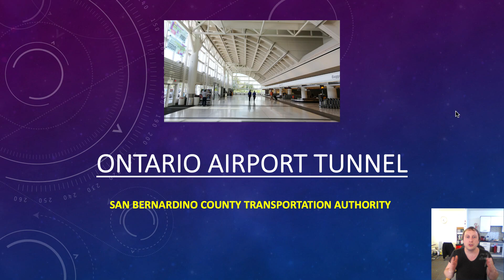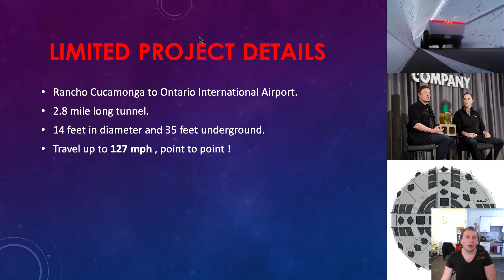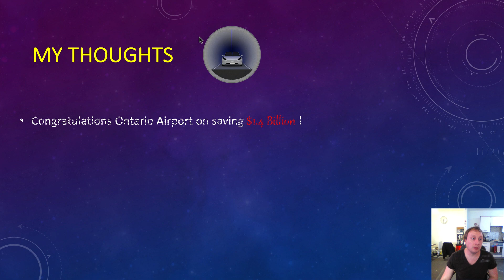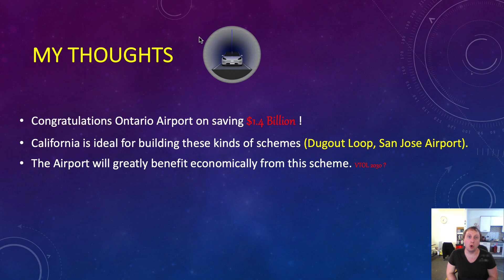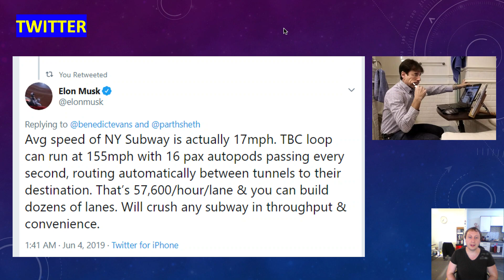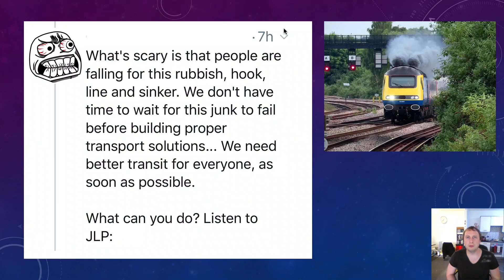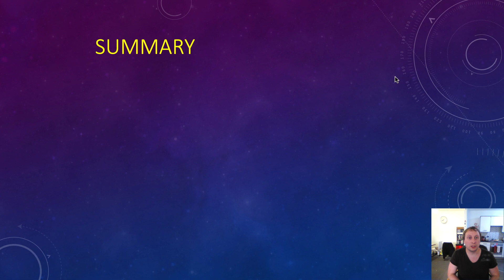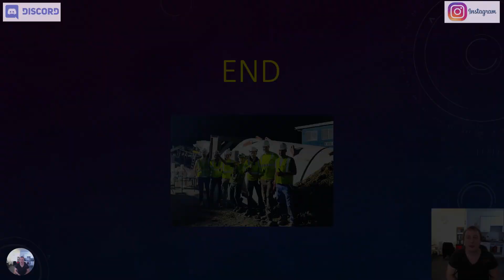The Boring Company ✈️ 👍🏿 🏗️ Ontario Airport Loop Project Update : Episode #60 🇺🇲 🚇 😁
A brief overview of the Ontario Airport to Rancho Cucamonga Loop and my explanation as to why spending $60 million on a Loop Network is better than wasting 1.5 billion on a bloated railway scheme.

Please drop me a Small Tip below. . . 📲

Will 👍🏻 😃